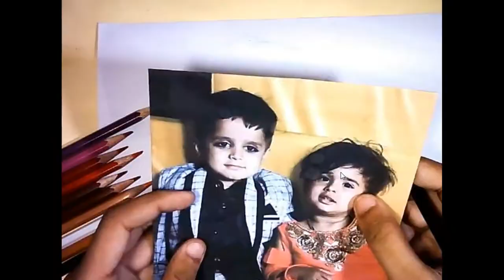DRAWING NEW COMMISSION WORK | PENCIL COLOUR | TUTORIAL | HARSH GUPTA